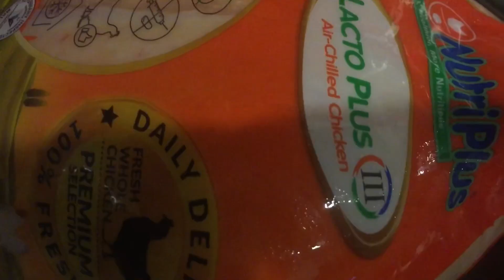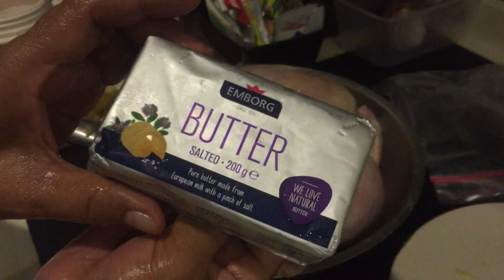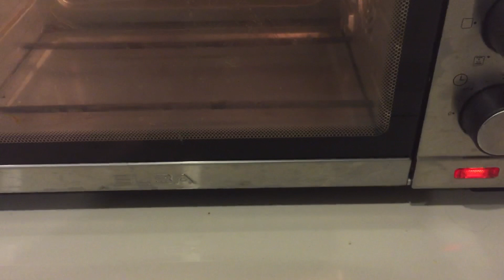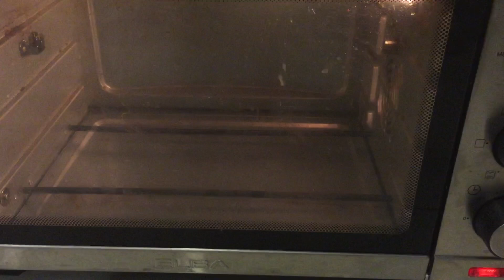organiclechonmanok toyo kalamansi kualalumpur malaysia